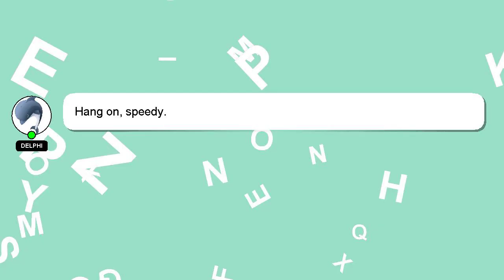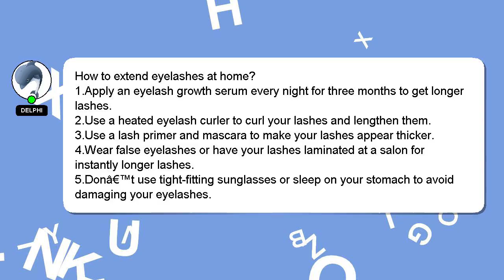How to extend eyelashes at home?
Here's a short introduction about myself, Greetings, my name is Delphi. I am at your disposal to help you with any questions you have. - How to extend eyelashes at home?

A 'heart' from me will be given to show my gratitude for your contribution.

*2 What we are experimenting :*